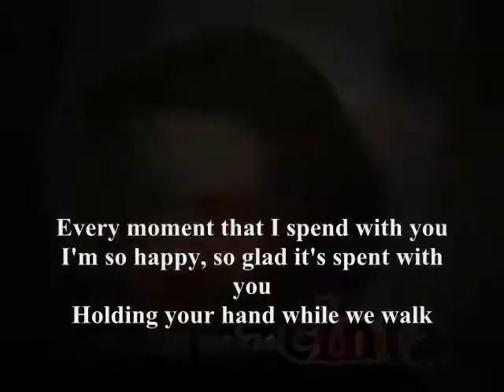Playing, giggling, smiling and laughing - Miftachul Wachyudi (Yudee)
do.
do so
Money is an excellent servant, but the host
very bad.